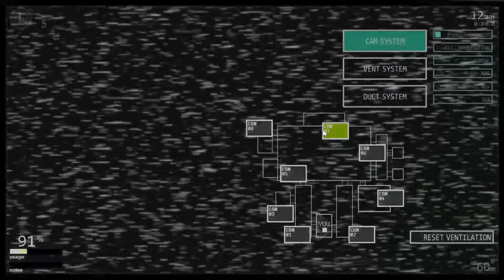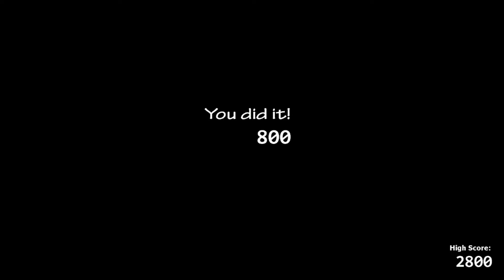FNAF Ultimate Custom Night gameplay 2 (audio quality bug message)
Hi guys. Hopefully the audio in this video isn't messed up. I noticed when I looked at the last UCN video that I uploaded that the audio was messed up a small bit. Sorry about that. Hopefully this one is better. Anyways, this video will be like a jumpscare montage XDDD just so hard XDDD anyway, ENJOY XDDDD